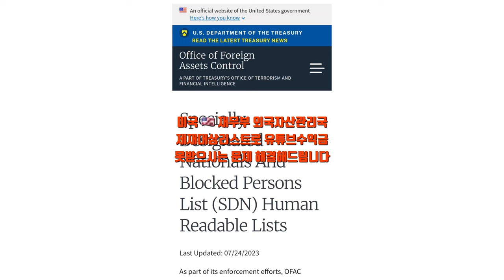미국 🇺🇸 재무부 외국자산관리국 제재대상리스트로 유튜브수익금 못받으시는 문제 해결해드립니다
미국🇺🇸재무부외국자산관리국제재대상리스트로유튜브수익금못받으시는문제해결해드립니다